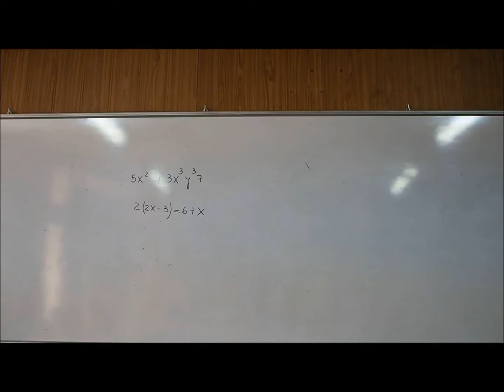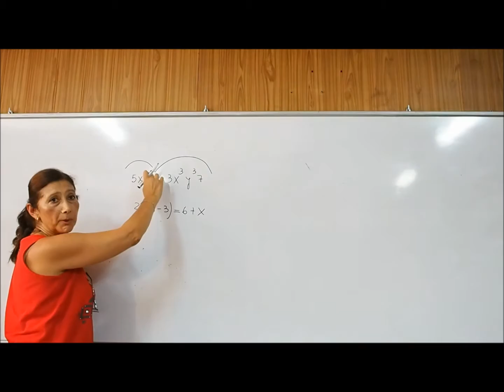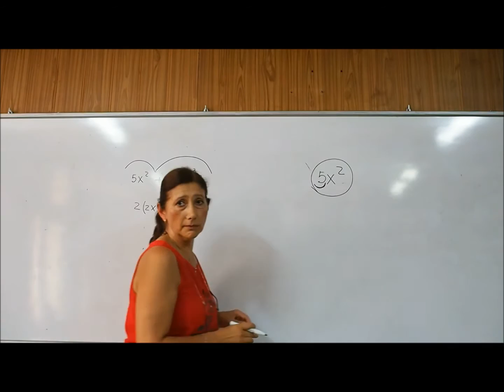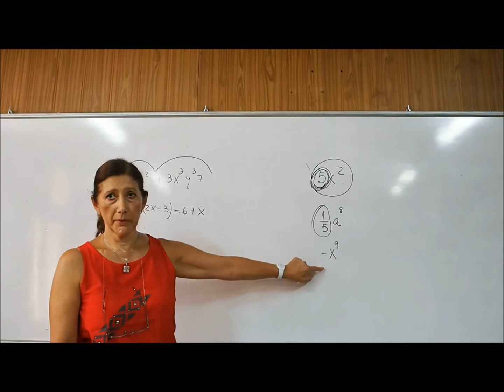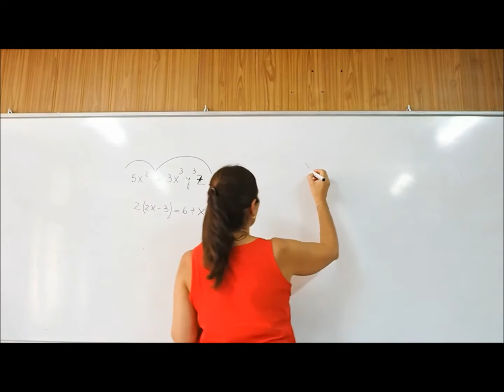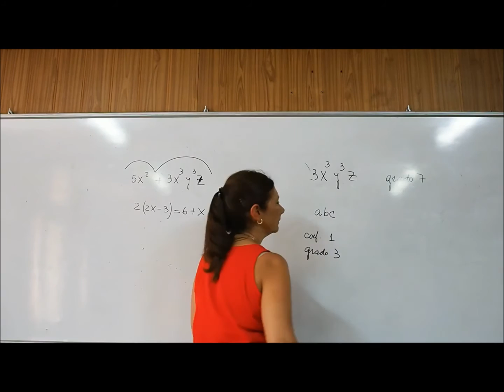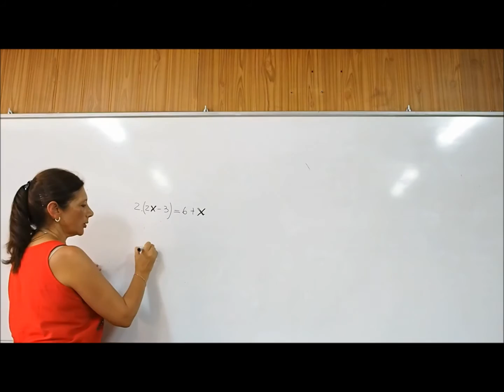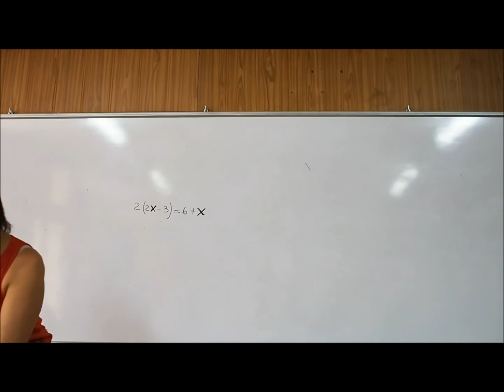Ecuaciones - Introducción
Descripción de qué caracteriza a cada término en una ecuación de varios términos. Coeficiente, factor, grado del término